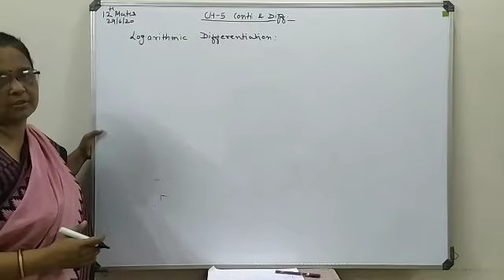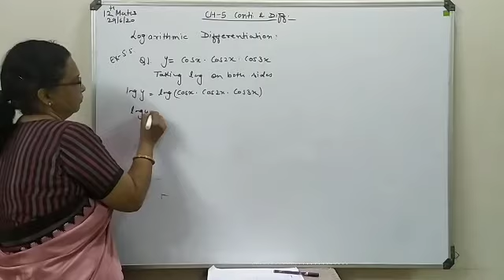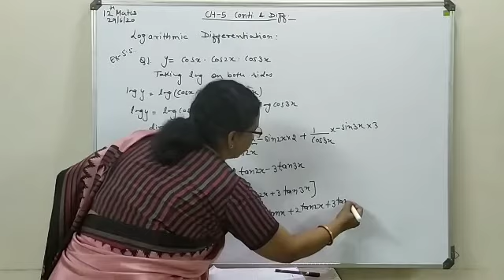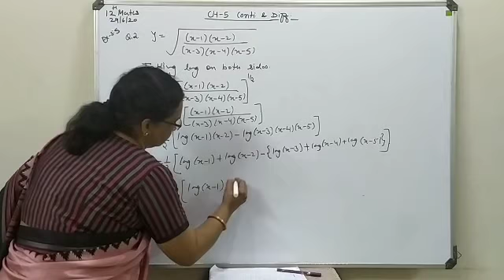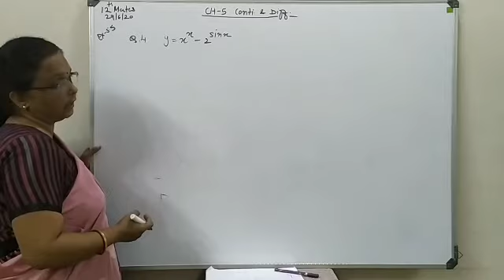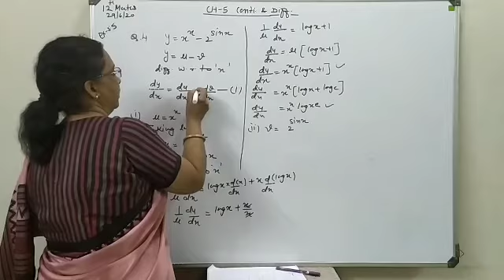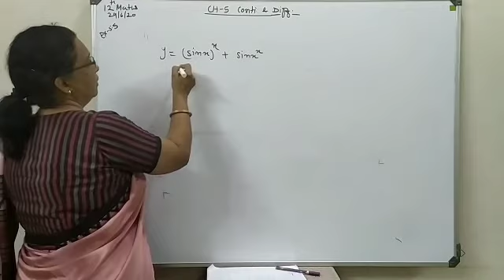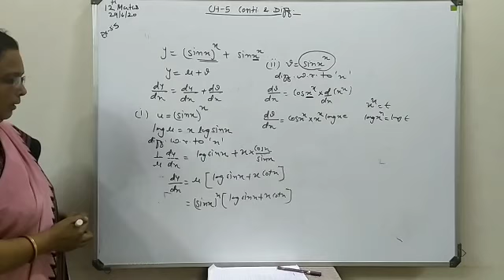1 12sci maths 29 06 20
1 12sci maths 29 06 20